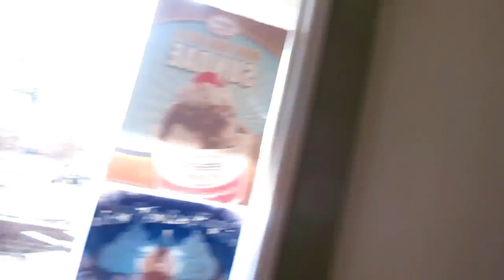Part 2, Negative Nancy Let Me Explain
Lunch time antics with Curlgirl